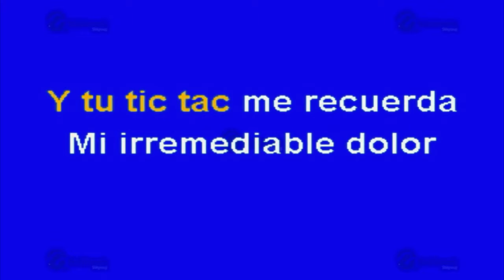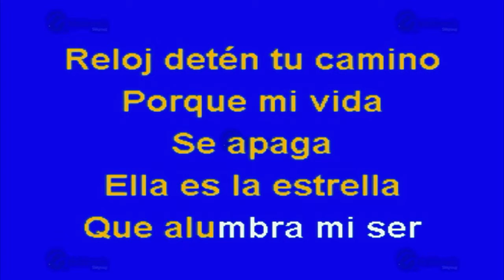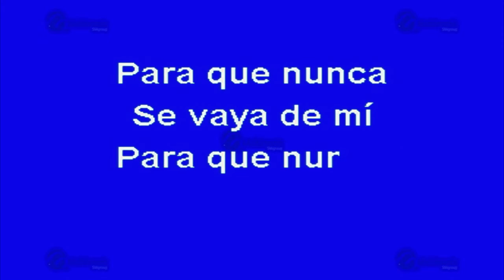El Reloj - Multikaraoke ► Éxito De Los Tres Caballeros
Canción: El Reloj
(Solo Como Referencia)
Fue Éxito De: Los Tres Caballeros

Clave Del Disco: OKE-0019
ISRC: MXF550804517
Copyright: Multimusic S. A. de C. V.